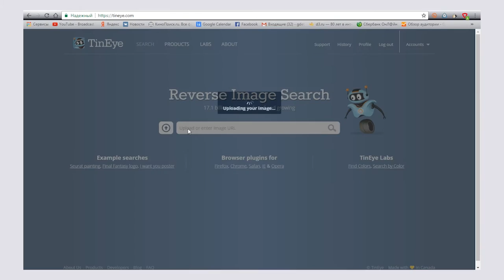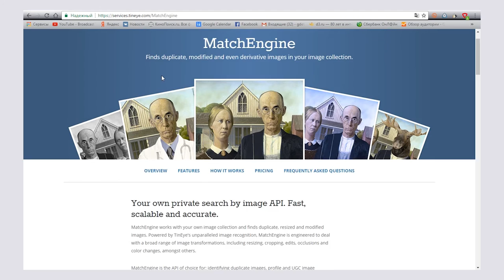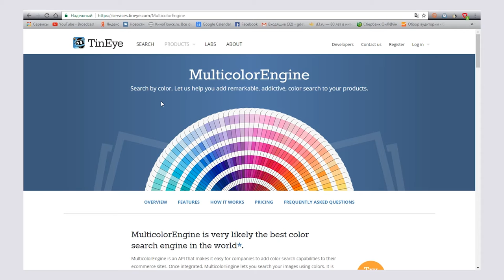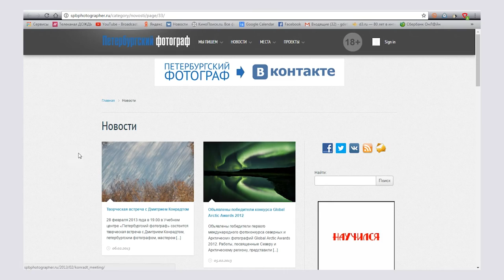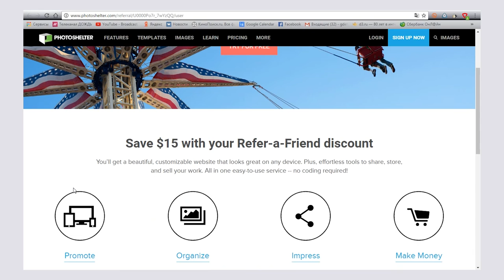Как использовать TinEye и Google Images для поиска изображений и отслеживания фото пиратства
Поиск изображений в интернете может понадобиться вам если: у вас есть фото в плохом качестве, а вам нужно найти его в хорошем; вам нужно найти владельца фото и договориться  о перепубликации или, наоборот, вы являетесь владельцем и пытаетесь защитить свои права. Есть еще несколько непредвиденных ситуаций и во всех случаях вам поможет Google Images или Tineye.com. А мы поможем вам искать изображения правильно.